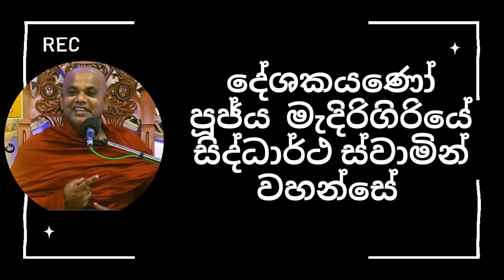අද රැ 07.00 ට විශේෂ ධර්මදේශනය දේශකයණෝ පුජ්‍ය මැදිරිගිරියේ සිද්ධාර්ථ ස්වාමින් වහන්සේ